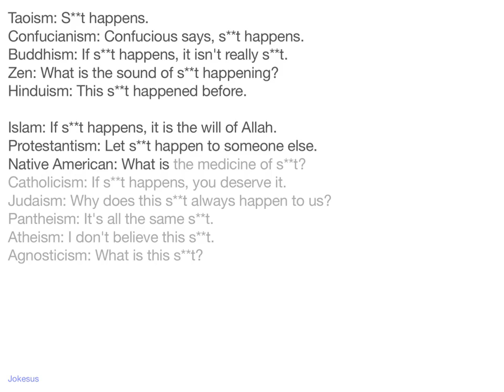Jokes - Taoism: S**t happens. Confucianism: Confucious says, s**t happens. Buddhism: If s**t happe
Joke :
Taoism: S**t happens.
Confucianism: Confucious says, s**t happens.
Buddhism: If s**t happens, it isn't really s**t.
Zen: What is the sound of s**t happening?
Hinduism: This s**t happened before.

Islam: If s**t happens, it is the will of Allah.
Protestantism: Let s**t happen to someone else.
Native American: What is the medicine of s**t?
Catholicism: If s**t happens, you deserve it.
Judaism: Why does this s**t always happen to us?
Pantheism: It's all the same s**t.
Atheism: I don't believe this s**t.
Agnosticism: What is this s**t?